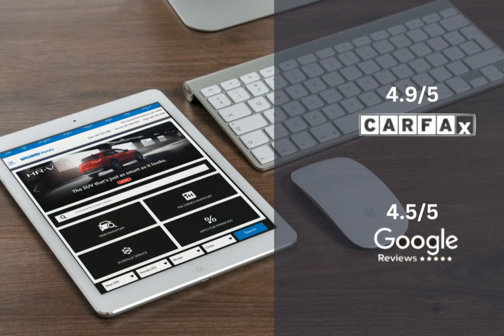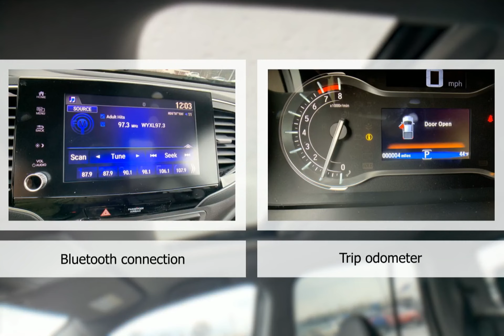2023 Honda Ridgeline HT12576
2023 Honda Ridgeline HT12576